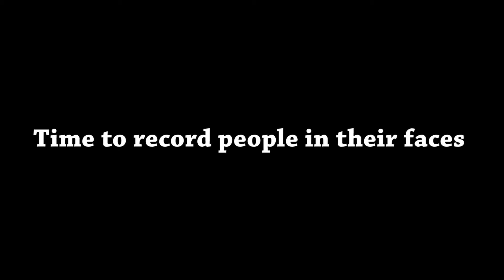THE BEST FESTIVAL IN THE COUNTRY!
This is just a vlog made by SurF Hashh of our festival we have called sailfest.

This Vlog was Produced and Edited by the SurF Squad Leaders
SurF Twitch
SurF Hashh
SurF TRT

Clothing Brand coming out soon...
Stop scrolling through description